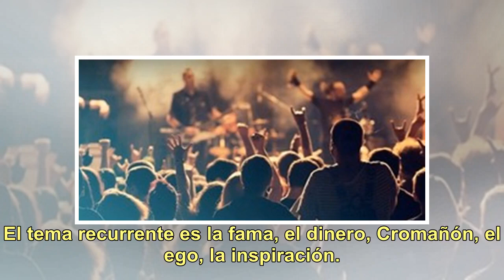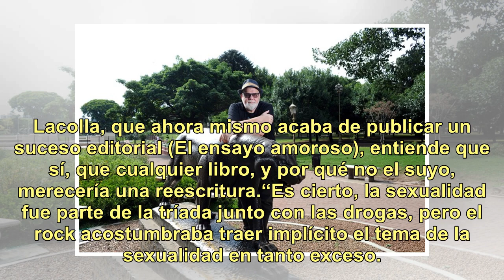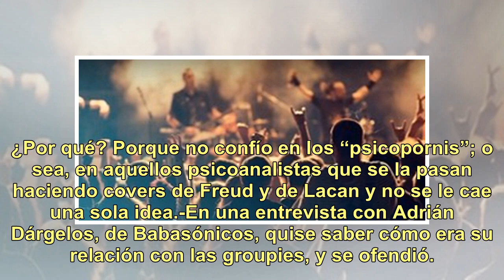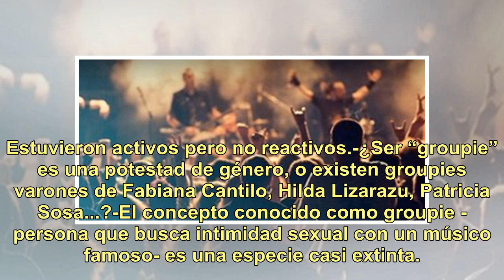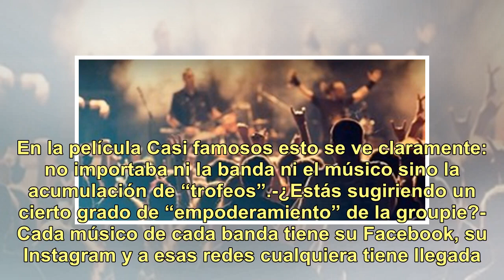"Las groupies son el pasado del rock"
Fabio Lacolla se hizo conocido como psicólogo de rock cuando publicó Estar en banda (Galerna), donde entrevista a pacientes o potenciales pacientes, entre los que se encuentran Daniel Melingo, Juanchi Baleirón, de Los Pericos, Novellis, el cantante de La Mosca, Manuel Moretti, de Estelares, Lula Ber...